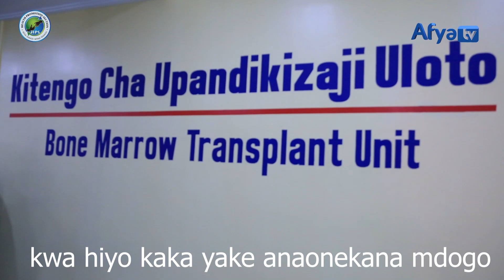WAZAZI WENYE WATOTO WENYE SICKLE CELL WALETENI KWA WATAALAM WAPATE MATIBABU-MHE.UMMY.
Na.Elimu ya Afya kwa Umma.
Waziri wa Afya Mhe.Ummy Mwalimu ametoa wito kwa wazazi wenye Watoto wenye tatizo la Selimundu(Sickle Cell) kupeleka  kwa watalaam wa Afya kuambatana na watoto wasio kuwa na tatizo hilo ili kupata ushauri wa kitaalam ikiwemo kupandikizwa uloto .
Mhe.Ummy amesema hayo Jijini Dodoma katika Uzinduzi wa Huduma za Upandikizaji Uloto Hospitali ya Benjamin Mkapa uliokwenda sambamba na kauli mbiu isemayo” Ugonjwa wa Selimundu(Sickle Cell) unatibika na kuondoshwa kabisa”.
Waziri Ummy wakati akitoa elimu kwa kumtambulisha mtoto Ester Osena   aliyemsaidia kaka yake Elisha Osena  kwa kupandikizwa Uloto amesema ni muhimu wazazi wenye watoto wenye tatizo la Selimundu kuambatana na watoto wao wengine wasio kuwa na tatizo hilo ili kuweza kuokoa Maisha yaw engine.
“Nataka kutoa wito kwa wazazi kama una mtoto mwenye Sickle Cell na una watoto wengine wazima ,Ester  huyu leo ni shujaa ,Ester ana miaka 6 ,amemchangia Uloto kaka yake  anaitwa Elisha ,amempa uhai ,kwa sababu watoto wengi wenye matatizo ya Sickle Cell wanafariki dunia kabla ya kufikisha miaka mitano, lakini nampongeza baba na mama Ester kwa kuwaamini wataalam wetu kwa sababu ametolewa kitu mwingine anasema binti yangu mzuri huyu mnakwenda kumchokonoachokonoa nitampoteza lakini Ester amemrejeshea furaha kaka yake Elisha tunamwona Ester mzima hana tatizo  ,wataalam wanasema kabla ya miaka 12 mtoto anaweza kupandikizwa Uloto, nimetumia muda huu kuelimisha wazazi leteni watoto mkiambatana na watoto  wazima wa damu ili kuokoa ndugu zao”amesisitiza Mhe.Ummy.
Aidha, Waziri Ummy amesema kila mwaka takriban watoto 11,000 huzaliwa na tatizo la Selimundu hapa nchini ambapo kwa mwaka huu serikali ina mpango wa kudhamini watoto 20 kupandikizwa uroto bure huku akiweka msisitizo kwa viongozi ngazi zote kuwajibika.
“Mwaka huu tutadhamini watoto 20 kupandikizwa Uloto bure ,wajibu wetu sisi Viongozi wakiwemo wa Wilaya ,Wizara ni kuhakikisha tunasimamia huduma bora za afya zinatolewa”.
Hali kadhalika Waziri Ummy amesema kuna mpango wa kupandisha hadhi Hospitali ya Benjamin Mkapa na kuwa Hospitali ya Taifa kwendana na hadhi ya makao makuu ya nchi Dodoma.
MWISHO.